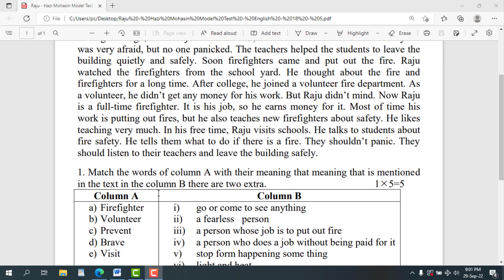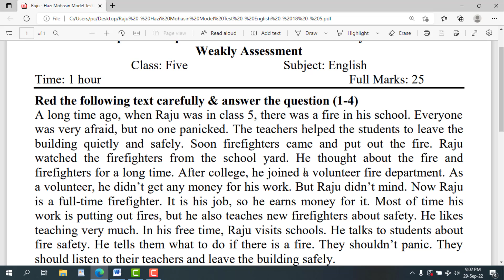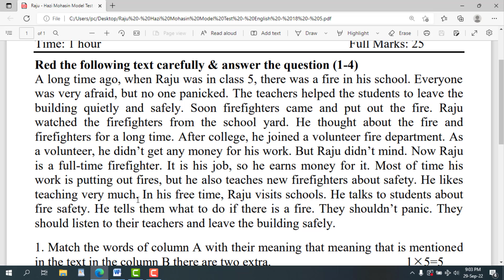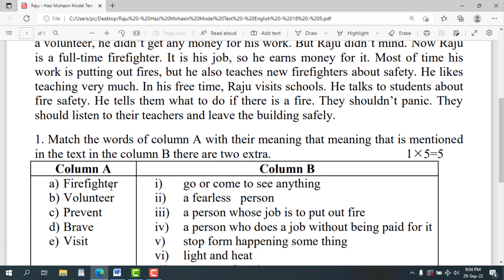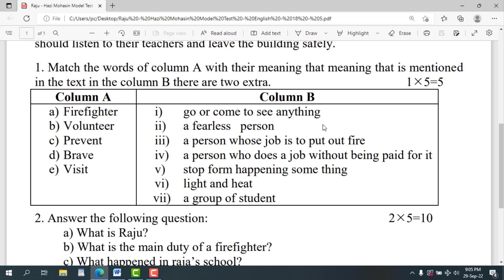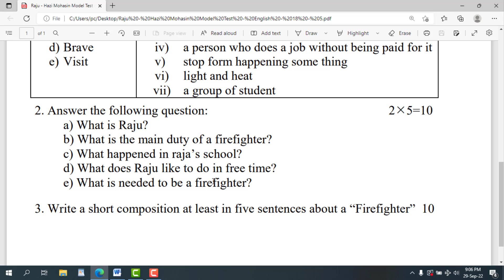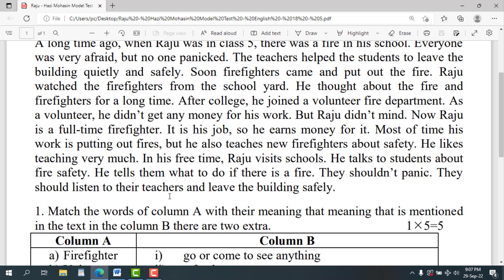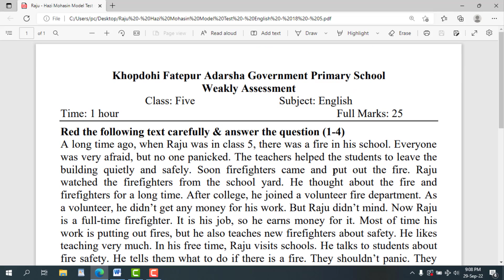Class 5 English Model question, Occupations (Firefighter) Unit 8, Weekly exam, English class 5 model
প্রিয় শিক্ষার্থী, এই ভিডিওতে,  5ম শ্রেণি ইংরেজি Occupations (Firefighter) (যে কোন পরীক্ষার জন্য) একটি গুরুত্বপূর্ণ মডেল প্রশ্ন ও উত্তর বাংলা অর্থ সহকারে সুন্দরভাবে আলোচনা হয়েছে। সুতরাং ভিডিওটি দেখলে পরীক্ষার জন্য সুন্দরভাবে প্রস্তুতি নিতে পারবে এবং প্রশ্ন সম্পর্কে ধারণা পুরোপুরি পরিষ্কার হবে।